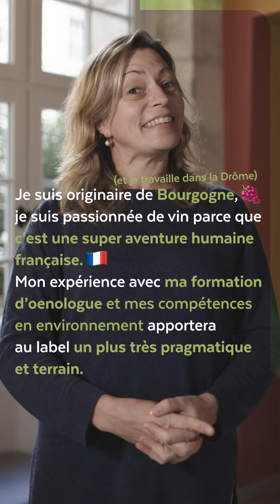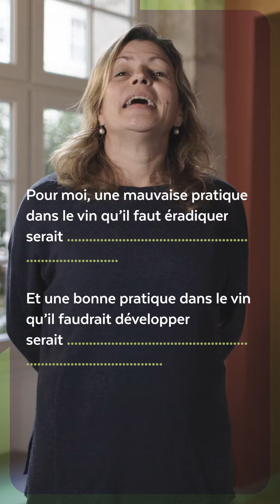De la bonne humeur avec Cécile Vienne - Cave de Die Jaillance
⚠️ Attention :
Cette vidéo risque fortement de vous faire sourire 😄

Cécile s'est prêtée au jeu de l'interview à trou... et c'est plutôt (très) réussi !

Elue au sein du CA de l'association,
Cécile est responsable qualité chez Jaillance (la fameuse clairette de Die 🍇)

Mais elle aurait aussi toute sa place sur les planches d'un théâtre, vous ne trouvez pas ? :)

Maison Jaillance Cécile VIENNE

Tournage et montage par : Elodie Gallois-Montbrun et Léonard Barbier